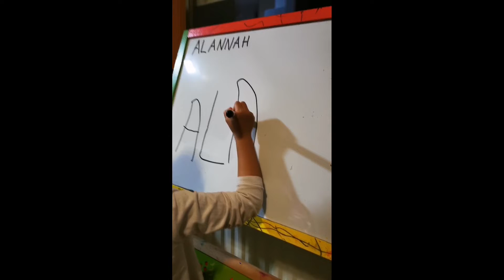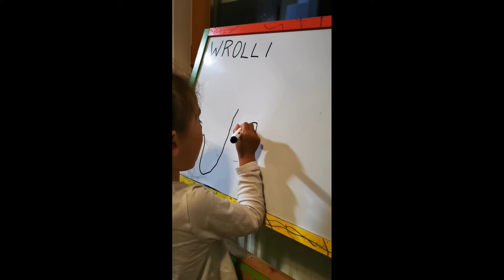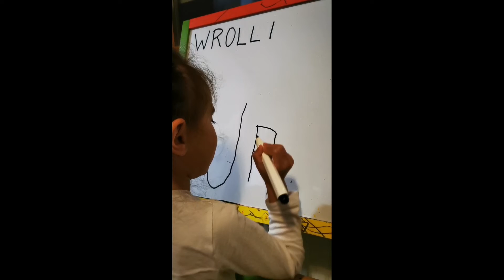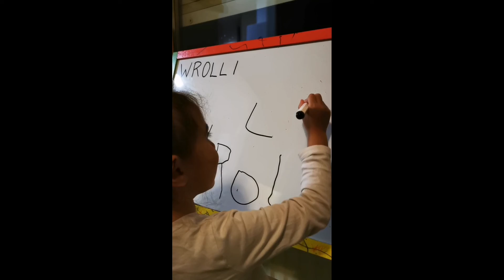Alam na nya kung paano isulat pangalan nya | Alannah@3yrs&10mos